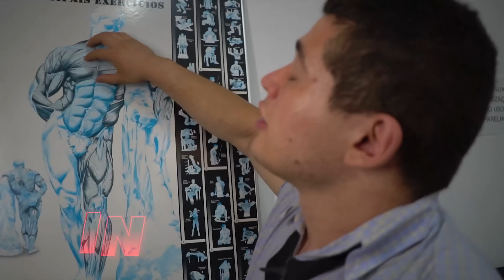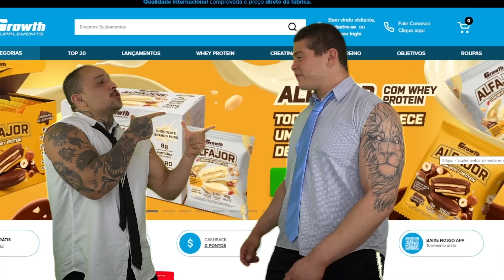RENATO CARIANI NA GROWTH? *jornal maromba*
OS MELHORES SUPLEMENTOS COM O MELHOR PREÇO VOCÊS SÓ ENCONTRAM NA GROWTH SUPPLEMENTS (cupom:maxuel)

Prazer , meu nome é Maxuel, tenho 23 anos, casado, e pai de 4 cachorros e 2 gatas, moro em Campinas SP.

Comecei a gravar vídeos aqui para o Youtube com 16 anos, nesse canal você vai encontrar muita motivação e dar muitas risadas com a minha historia de vida, pois esse canal é como um diário, mostro meus familiares, amigos, minha paixão por 2 rodas e meu lifestyle na academia, pois sou apaixonado pelo bodybuinding.